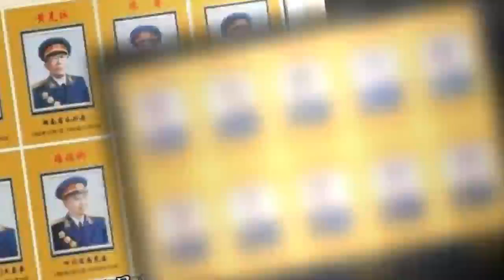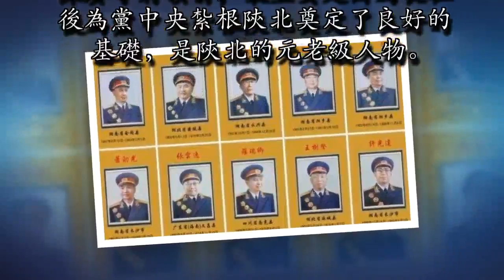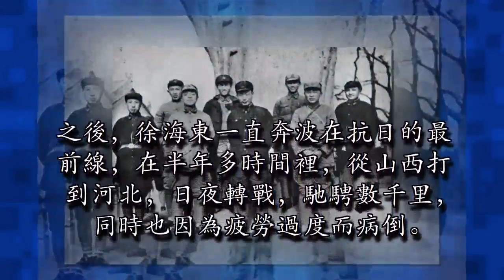毛澤東為何指示徐海東必須評大將而且要排第二？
從北伐到抗日，他身經百戰，10年9次負傷，全身17處彈痕。大革命時期，他的家族失去了66位親人。解放後，他拿出自己養病和老戰友送的錢，以及子女積攢的壓歲錢，為犧牲親人修了烈士墓。

他就是開國大將徐海東。1970年的今天，徐海東大將逝世。緬懷。在十大大將中，粟裕將軍因其顯著的戰功，毫無爭議的排名第一。但是排名第二的徐海東確是不為我們熟知的。1940年之後，徐海東大將因病疾勞成疾，此後長期擔任閒職和療養。可是毛主席欽定，十大將軍，徐海東要排第二，這又是為什麼？徐海東，傑出的無產階級革命家、軍事家，毛主席曾評價他是「對中國革命有大功的人」。徐海東1900年6月17日生於湖北黃陂，出身貧寒，當過11年窯工。1925年加入中國共產黨，參加了北伐戰爭和黃麻起義。徐海東之所以能夠排名在黃克誠、陳賡等將領前，最主要是因為長征後為黨中央紮根陝北奠定了良好的基礎，是陝北的元老級人物。

為黨中央紮根陝北奠基1935年，中央紅軍主力歷經千難萬險終於勝利到達陝甘寧邊區，與陝北紅軍會師。這時已進入嚴冬時節，部隊缺吃少穿，連溫飽都成問題。如何讓戰士們順利過冬便成為擺在紅軍領導人面